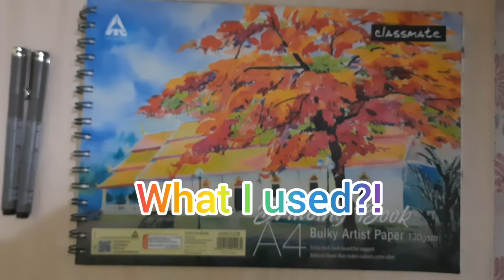Madhubani Painting Ideas | How To Draw Birds in Madhubani | @Art By Lachu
📌📌What is Madhubani painting ?

  *        Madhubani painting is one of the many famous indian art forms.As it is practiced in the Mithila region of Bihar.

  *        It is called Mithila or Madhubani art . This painting as a form of wall art practice waidly through out the region .The women of the village practiced these painting on the walks of their respective home .over time madhubani painting become a part of festivities and special events like wedding .

  *          This painting were traditionally done on fresh plastered mud walls and floors with natural colours. but now they are also done on cloths , hand made paper and canvas.

  *.          Madhubani art has five distinctive style: Bharni, kachini,Tantrik,Godna,and kohbar.

  *.          it is characterised by its eye_catching geometrical patterns. This painting is done with a variety  of tools including fingers , twigs,brushes,nib-pens and matchsticks .

Madhubani Painting | Madhubani Painting Border Design | Simple And Easy Borders |Lakshmi Arun